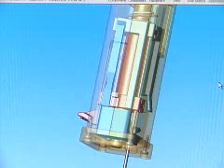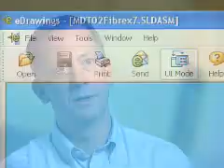SolidWorks Allows Device Technologies to Test Designs Before Committing to Expensive Prototypes.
SolidWorks allows Device Technologies to create products that meet medical device standards while lowering the cost of development. Using SolidWorks, the company can visualize the product and simulate and test its operations in 3D.